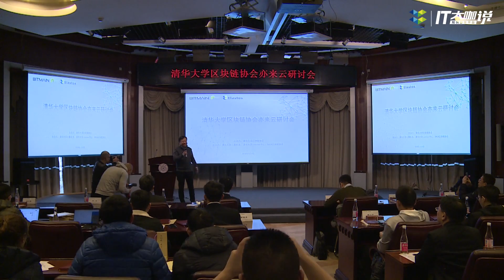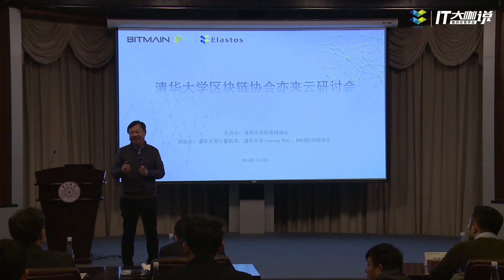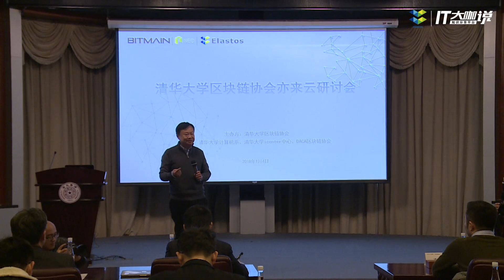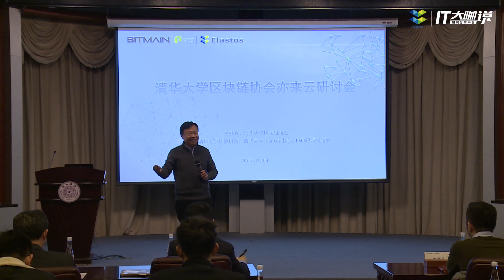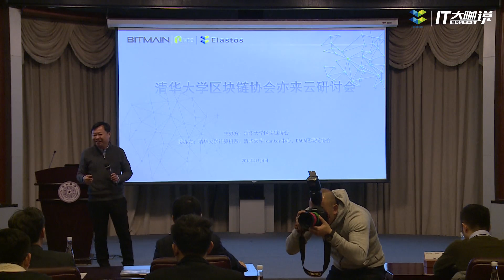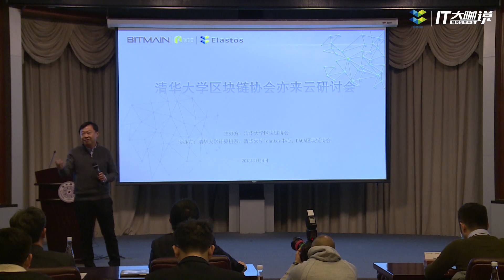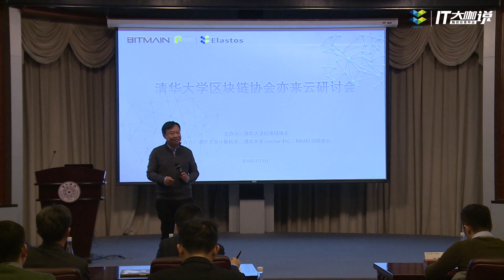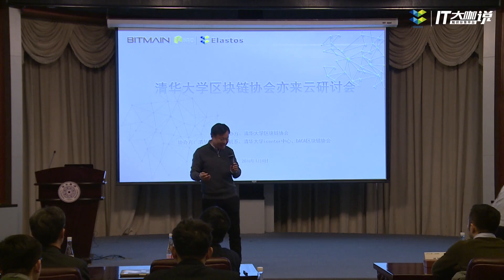Global G3 Summit 2018 - Feng Han